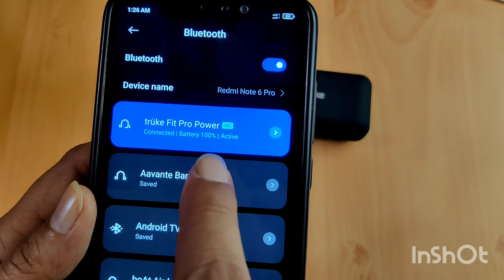Truke Fit Pro Power Earbuds | How To Pair with Mobile | Best Budget Earbuds In India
Hi friends, in this video we are showing Bluetooth Pairing of Truke Fit Pro Power Earbuds with Mobile.

Truke Fit Pro Power Earbuds

Mivi Duopods M40 True Wireless Bluetooth Earbuds

Mivi ThunderBeats Bluetooth Earphones Wireless with Mic

Ptron Bassbuds Urban

Boult Audio AirBass MuseBuds

OPPO Enco W11 True Wireless Headphone

boAt Airdopes 441 TWS Ear-Buds

WeCool Moonwalk M1 True Wireless Earbuds